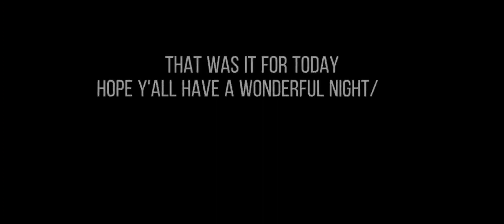pro heroes react to rimuru tempest